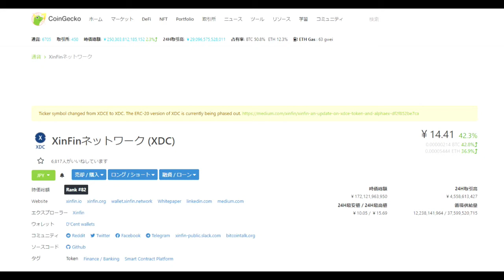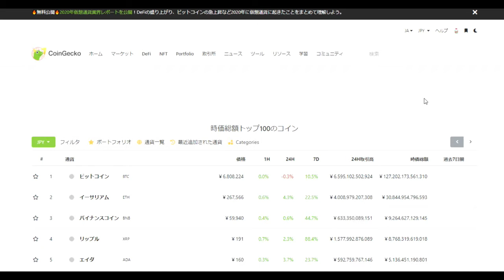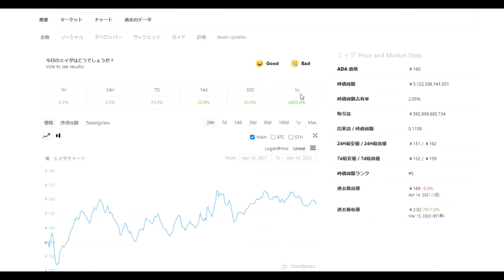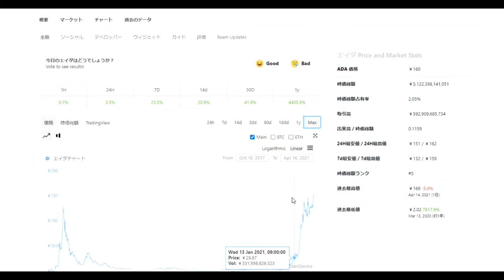【仮想通貨】XinFinネットワーク（XDC）おめでとうございます。